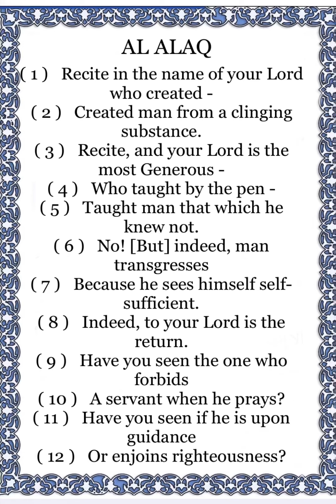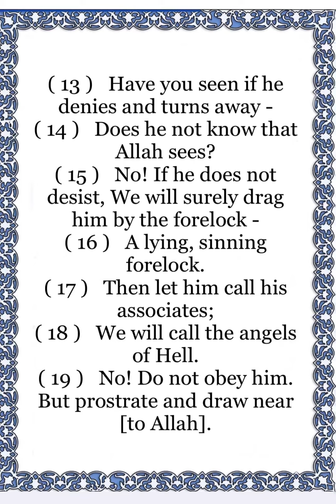AL ALAQ ( THE CLOT) QURAN ENGLISH ONLY TRANSLATION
My video contains translation of our holy book quraan and hadith. Mainly in Urdu.